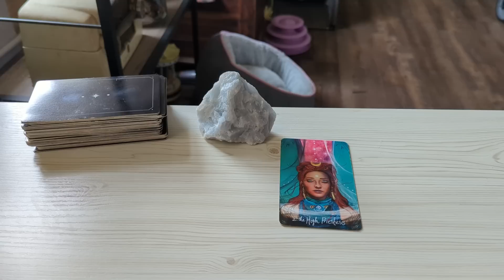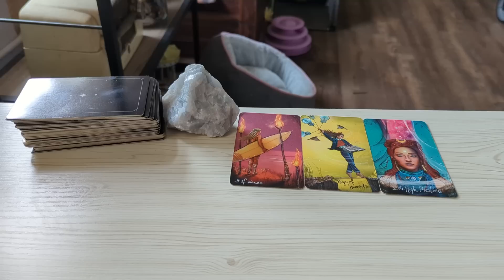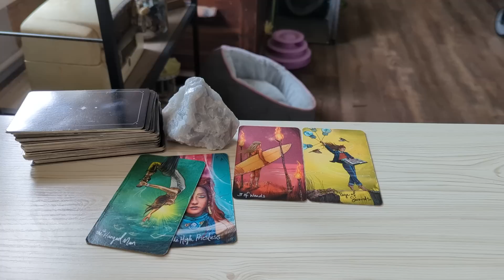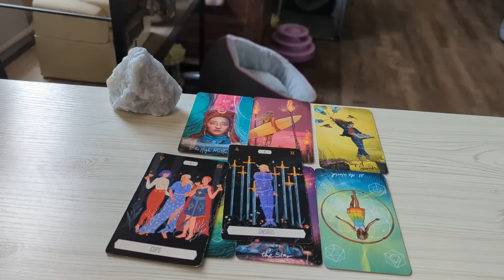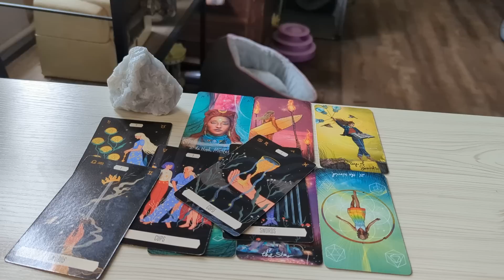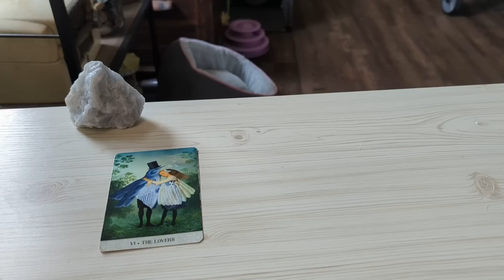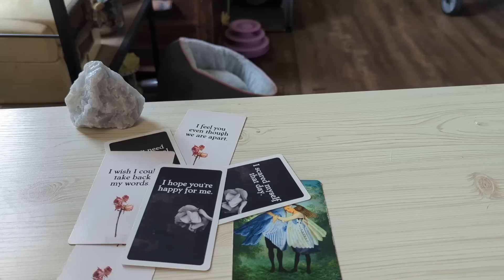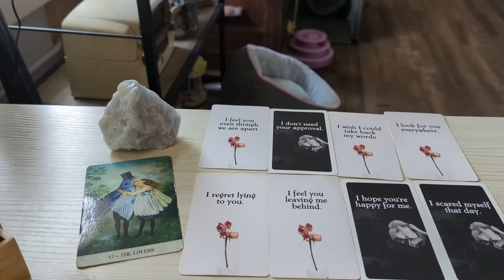Scorpio ♏ Somebody is Watching You VERY Closely. Scorpio Tarot Love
Scorpio Tarot Reading March 2023.This is a general love tarot reading for Scorpio Sun, Moon, Rising, Venus sign)! Cross-watchers are very welcome here.